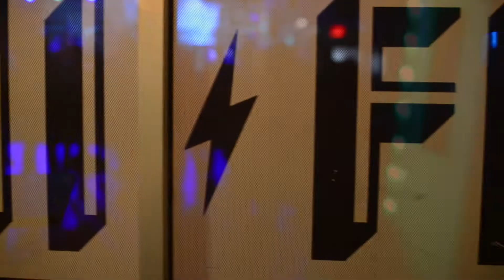"Control" at the Hifi Indy 4-7-17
Max Allen Band performs "Control" at the Hifi Indy.  4-7-17 Indianapolis, IN.  Big Walnut Studios / Sea Beast Digital